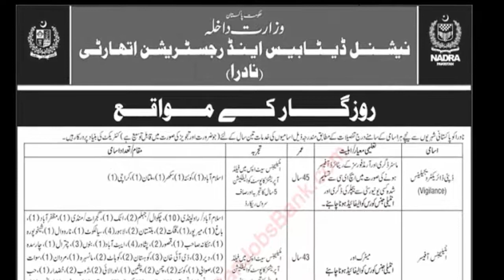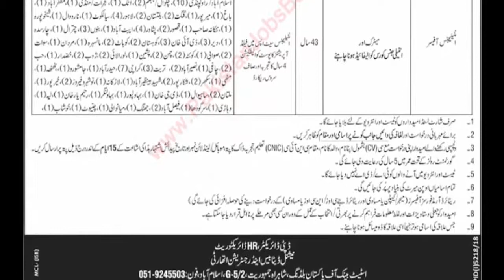NADRA Jobs May 2019 | Intelligence Officer Jobs in NADRA | NADRA Job Vacancies